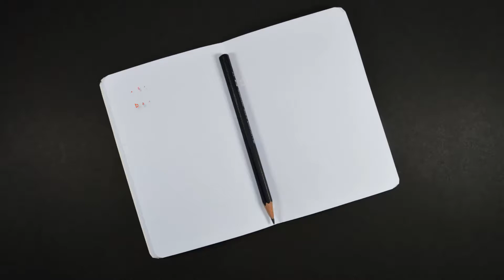Food and Fun - CREDO KIDS VIDEO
You need inspiration on what to do with your children while being in confinement? Tips for parents and kids by Giuseppe Calatabiano. English with Dutch subtitles